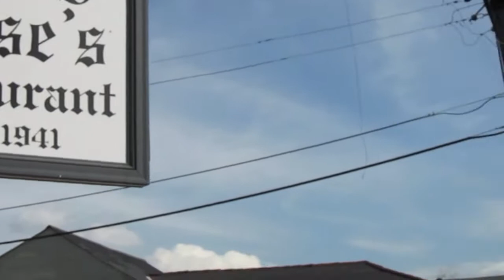Mardi Gras Zulu Parade 2-21-12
We spent Fat Tuesday at Dooky Chase's restaurant for a gathering of family and friends to watch the 2012 Zulu parade, which returned to Orleans Avenue for the first time in several years.